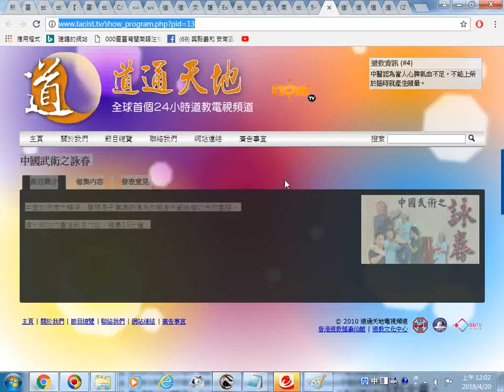推薦影片網址 中國武術博大精深，葉問長子葉準師傅為你親身示範 20180420螢幕錄影